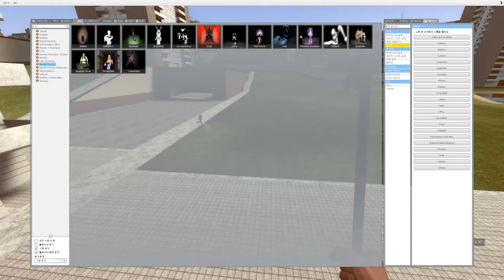내가 게리모드를 친구랑 잘 안 하는 이유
제발 10초 건너뛰기 하면서 다보고 댓글 달지마.
아직도 여러 영상 편집중이야 ㅠㅠ